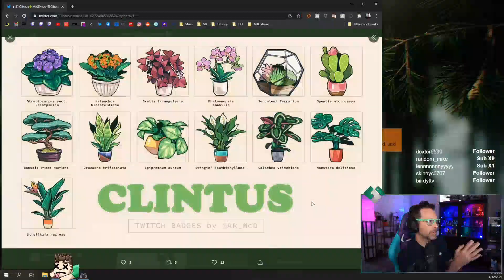My First Cultists | Escape From Tarkov | ClintusGames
Are you a streamer on Twitch? Looking to have more people see your content? I'm using Make Echoes to help me create stream recap videos.